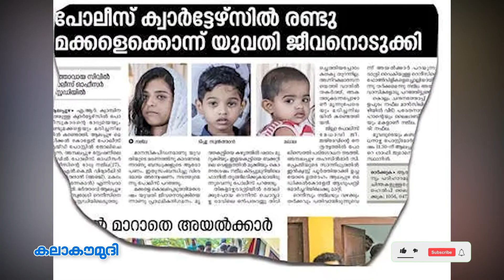നജ്‌ലയെ വീട്ടുകാരില്‍ നിന്ന് അകറ്റി; ഫോണ്‍ ചെയ്യാന്‍ പോലും സമ്മതിച്ചില്ല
This video is related to the following topics: